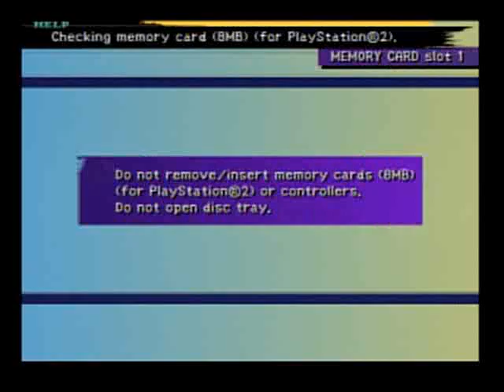Let's Play Final Fantasy X Ep 44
McGlyph the Crime Wasp